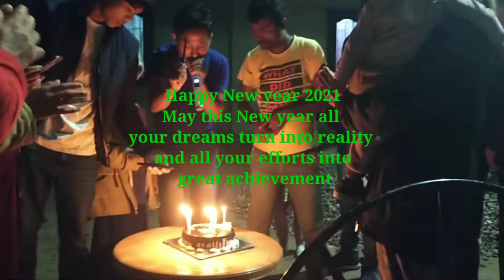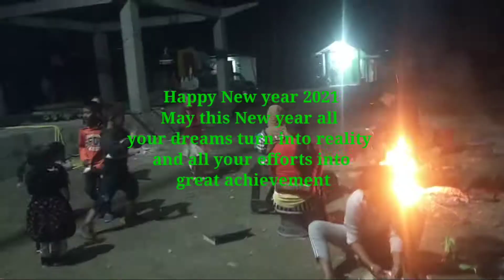New year/Waiting night Celebration 2020. between 2021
waiting night masti by Arun Nabam with family 👍